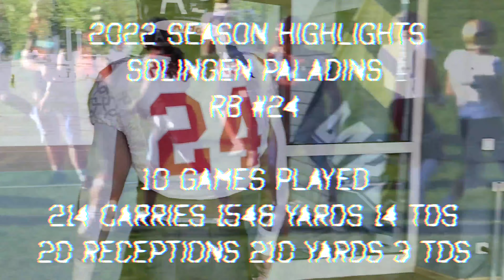Moses Harris RB#24 SOLINGEN PALADINS 2022 SEASON HIGHLIGHTS